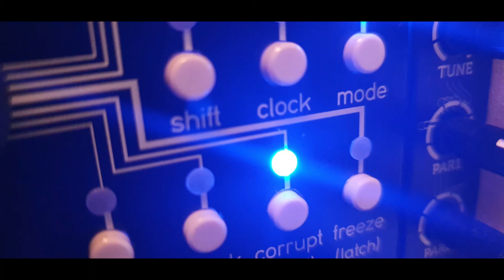GSC - grandular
GiantSuperCell 2021 - grandular

Mein Setup:
Mischpult mit USB/Audio Interface